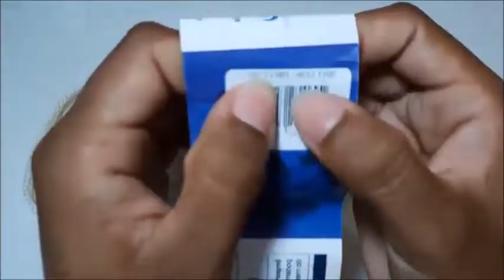Versão CANHOTO: Tênis LUIZ HENRIQUE de Crochê - Tamanho 09 cm - Crochet Baby Yara Nascimento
Parcerias